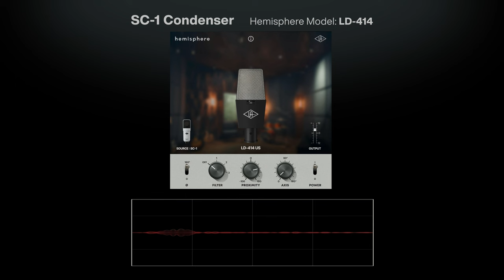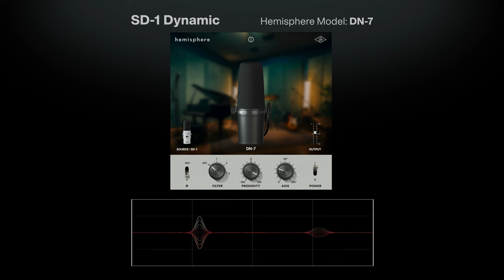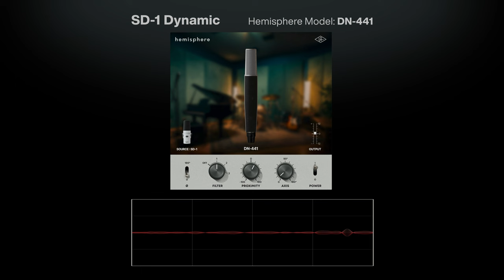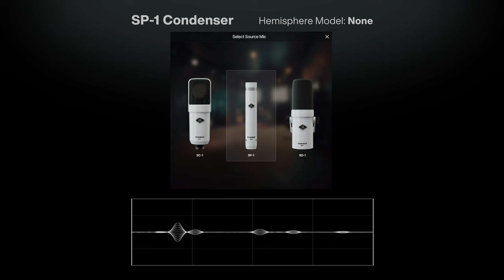Hemisphere Mic Modeling Sound Examples | UA Standard Series Mics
Included free with all UA Standard Series mics, Hemisphere gives you the sound of iconic microphones from Neumann, Sony, AKG, Sennheiser and more. Adjust proximity, axis and filter controls for next-level control of your sound and capture your best recordings, every time.

Vocals performed by Adam Connor